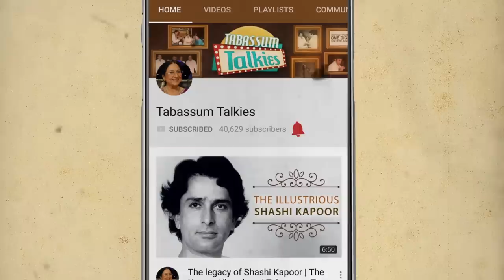Hrithik Roshan Ke Nanaji J Om Prakash | Tabassum Talkies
In this episode Tabassum talks about director, producer and writer J Om Prakash. Watch the video to see what his life's greatest regret was.